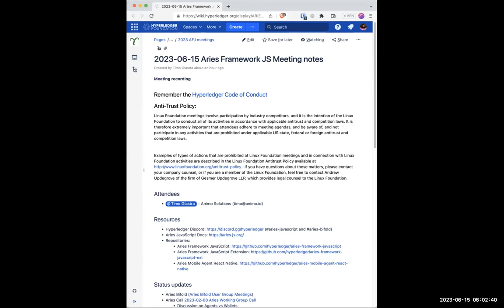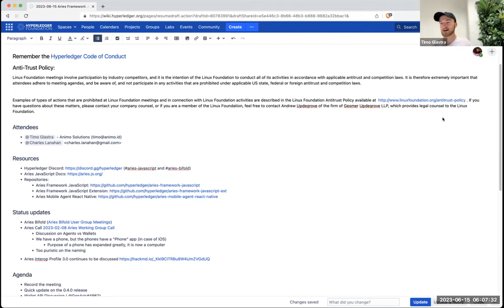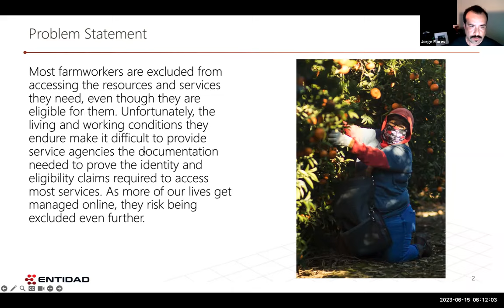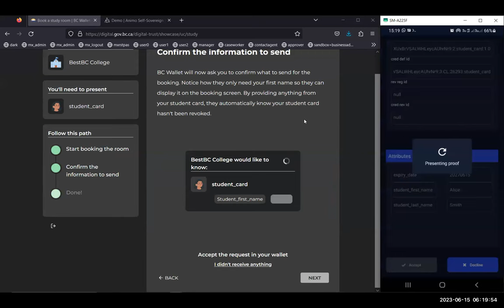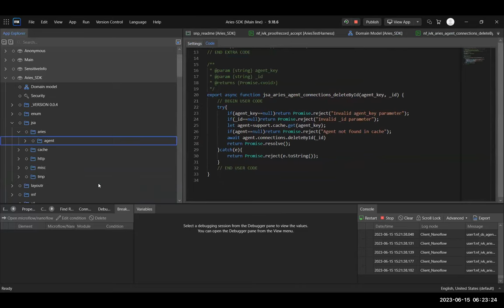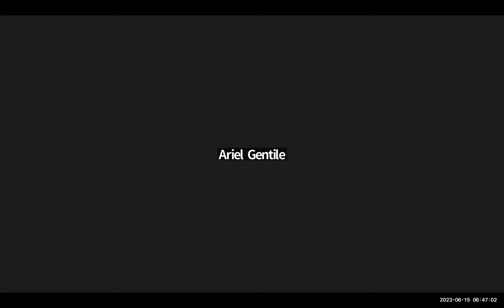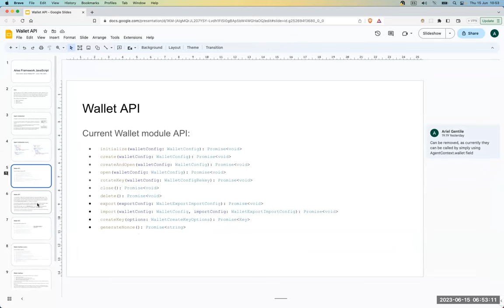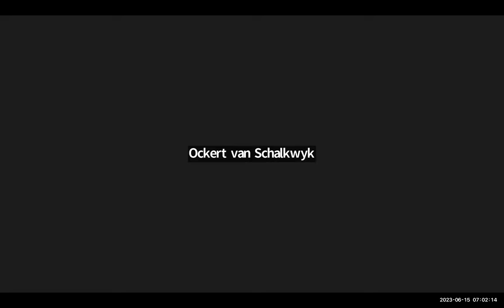2023 06 15 Aries JavaScript Meeting